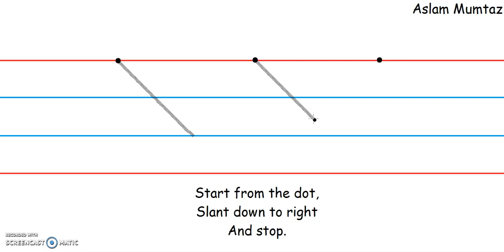Formation Of Strokes | Right Slanting Line | Kindergarten Practice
Practice formation of right slanting lines for kindergarten kids.
How to write right slanting line.
Slanting line practice for kindergarten students.
Made on red and blue lines.